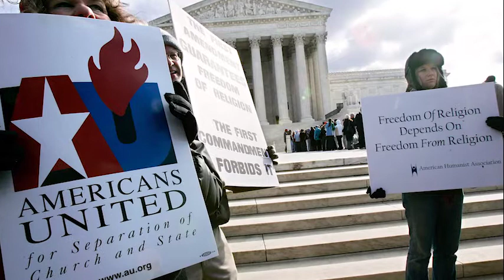Celebrating Barry Lynn's 25 Years With Americans United